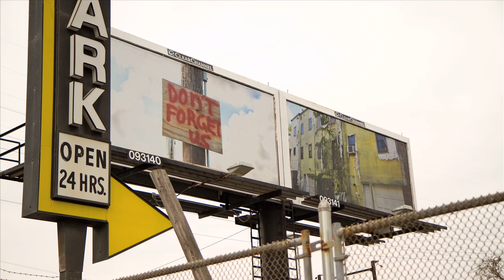Zoe Strauss' photographs become billboards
Philadelphia photographer Zoe Strauss uses her images to replace 54 billboards around the city.  We speak to one of the subjects in the photographs, Antoinette Conti, Strauss' neighbor about what it is like to have her picture on a billboard.  (Produced by Lindsay Lazarski)